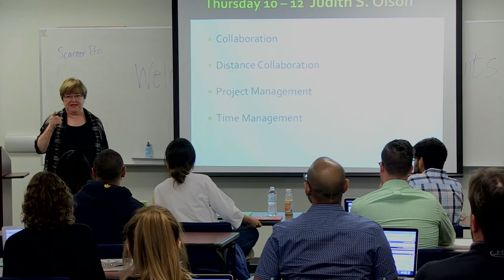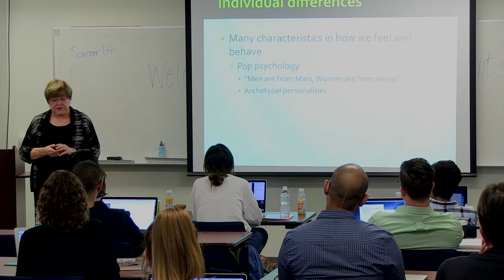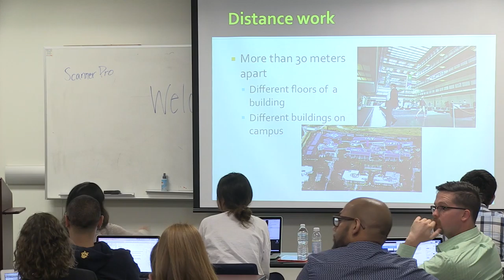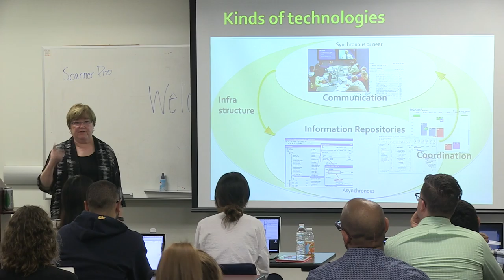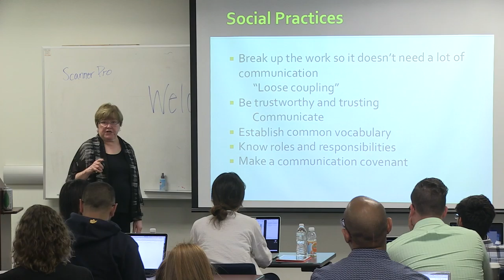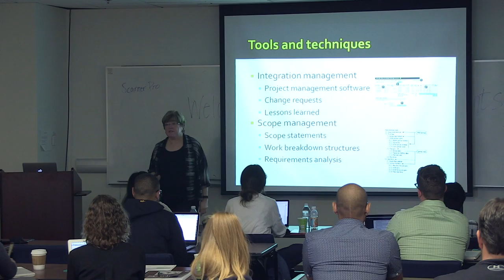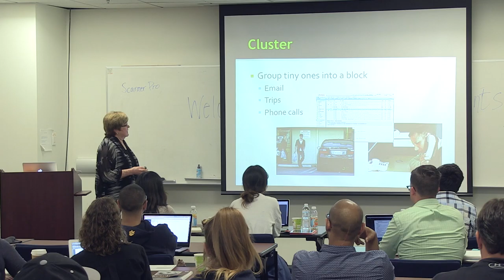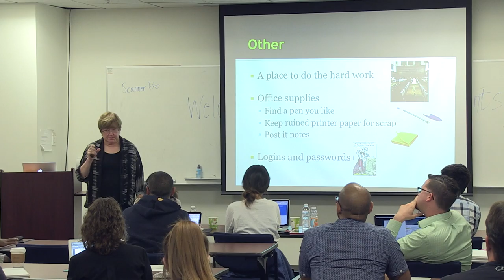Remote Project Management & Distance Collaboration - Judy Olson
9/22/16

(Edited to remove possibly sensitive material from audience participation)